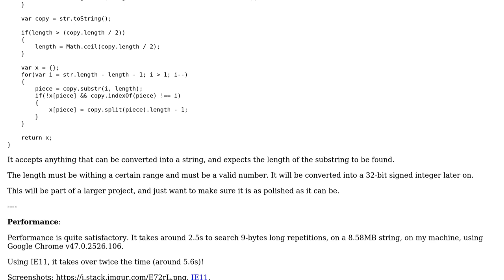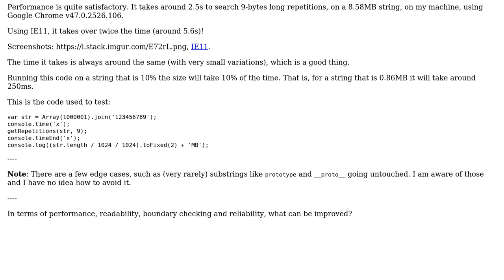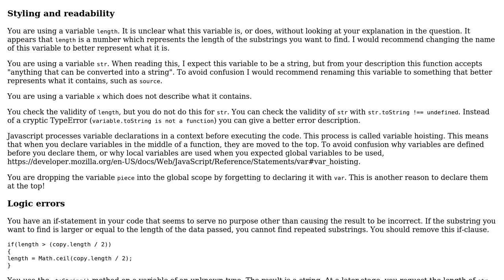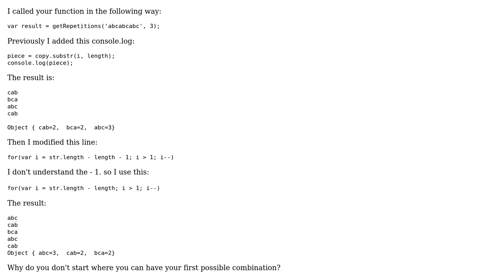Code Review: List all repeated substrings with a fixed length (2 Solutions!!)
Code Review: List all repeated substrings with a fixed length

With thanks & praise to God, and with thanks to the many people who have made this project possible! | Content (except music & images) licensed under CC BY-SA | Music | Images & others | With thanks to user Sumurai8 user o-o user Ismael Miguel and the Stack Exchange Network Trademarks are property of their respective owners. You are responsible for your own actions.